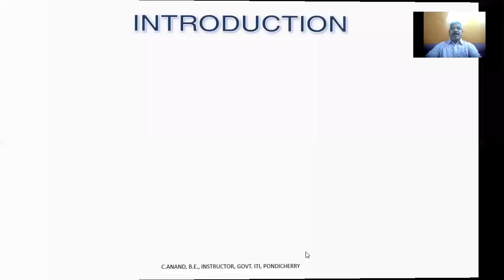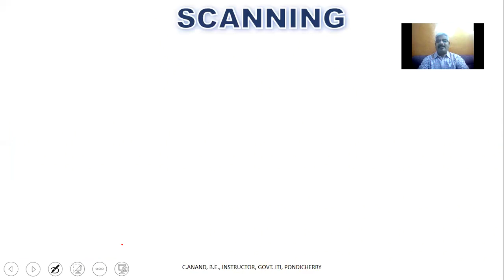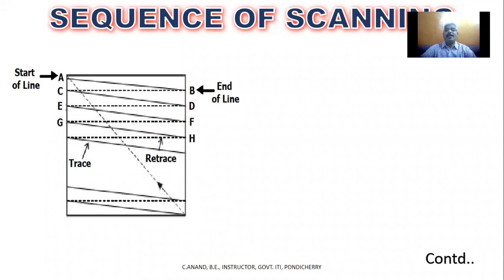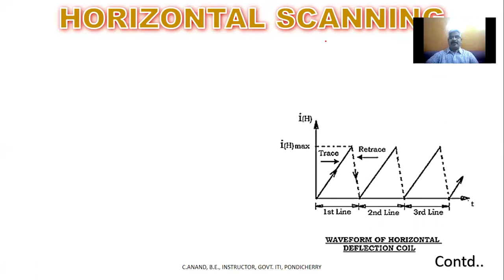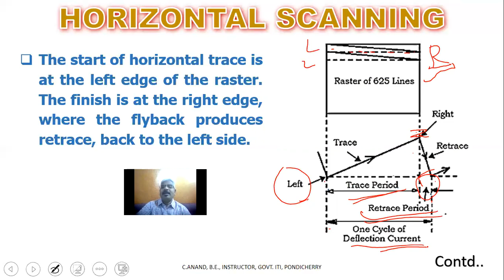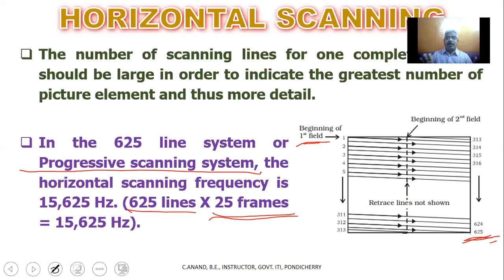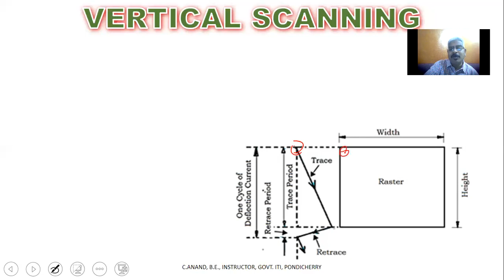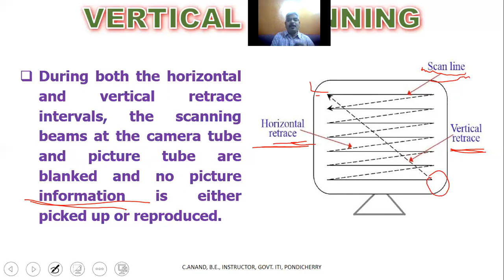Scanning Principle in TV system - Sequence of scanning, Horizontal/Vertucal Trace and Retrace